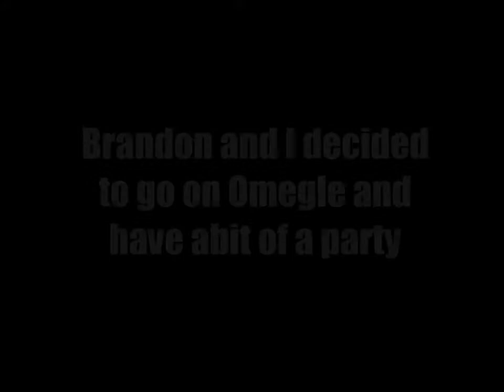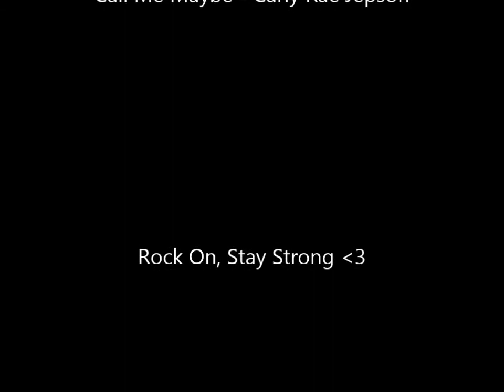CHARLII DOES: Omegle Dance Party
WARNING!! CONTAINS SEXUAL REFERENCES AT THE END!!